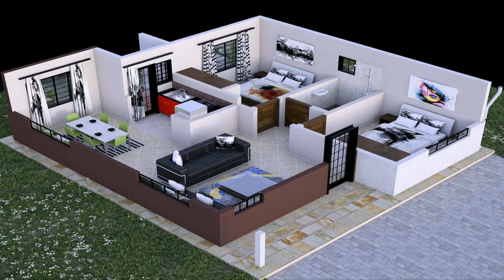Small House Plans Kenya